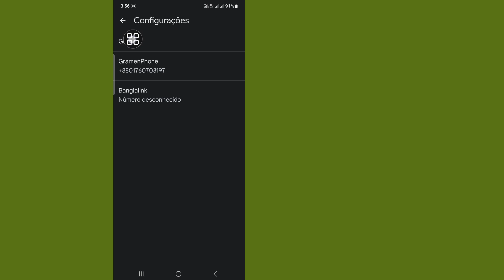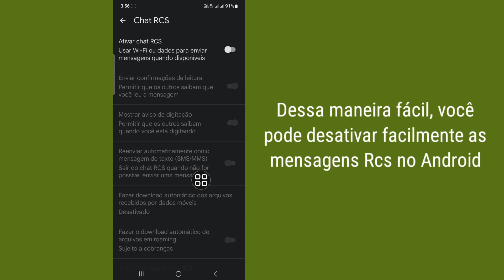Como desativar mensagens RCS no Android (2023) | mensagem rcs desligada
Neste vídeo vou mostrar como desativar as mensagens RCS no Android.  Vou mostrar o processo mais fácil para desligar facilmente a mensagem RCS.  Portanto, continue assistindo ao vídeo completo sem pular para aprender como desativar mensagens RCS no Android (2023) |  Mensagem RCS Desligada.

Sua pergunta sobre como desativar mensagens RCS no Android:

Como desligar mensagens RCS em qualquer Android
Como desativo o RCS no Android?  Devo desativar o RCS?
Por que o RCS está em minhas mensagens.  Todos os Androids têm RCS
Desative as mensagens RCS do Android